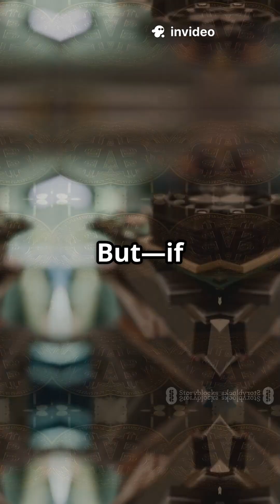Motherboard Guide for AMD Athlon CPUs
Looking for the perfect motherboard for your AMD Athlon processor? This quick guide breaks down everything you need to know! From socket types like AM4, AM3+, to even older AM2, we cover the compatibility basics for different Athlon models. Discover budget-friendly options like ASUS Prime A320M-K and MSI A320M PRO-VH Plus, plus mid-range picks such as MSI B450 Tomahawk MAX and Gigabyte B550M AORUS PRO. Remember to check the CPU support list and BIOS requirements before buying! Whether you have a newer Athlon 3000G or an older Athlon II, this video helps you find the right motherboard fast.